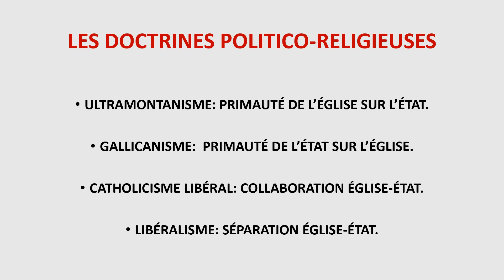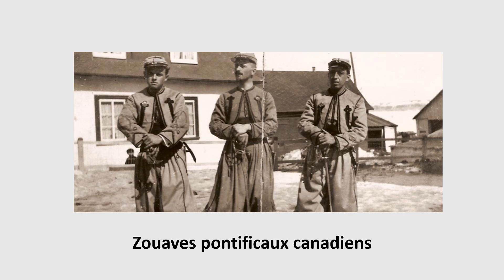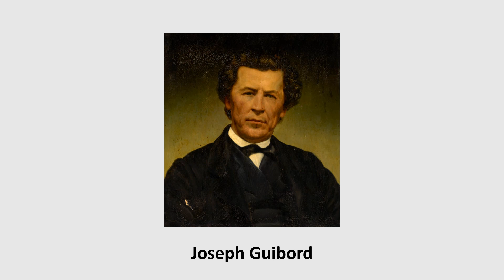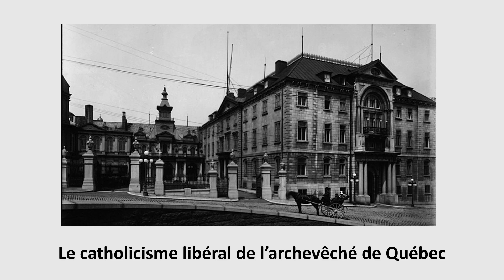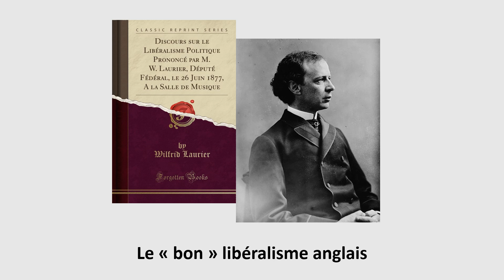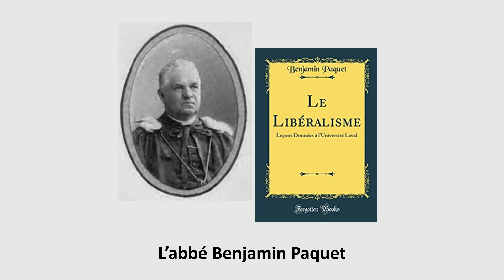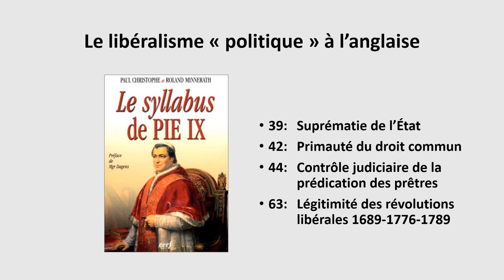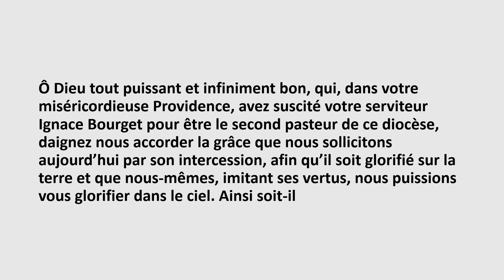Mgr Ignace Bourget: l'évêque ultramontain de Montréal (1799-1885)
Mgr Bourget a été le plus grand évêque canadien-français du XIXe siècle. Intrépide défenseur de la la liberté de l'Église face à l'État, il combattit le gallicanisme, le libéralisme et le laïcisme. Il développa les institutions éducatives et caritatives de l'Église comme aucun autre évêque de l'histoire du Québec. En son temps, on le surnommait le "saint évêque" de Montréal. Il mériterait sûrement d'être canonisé.